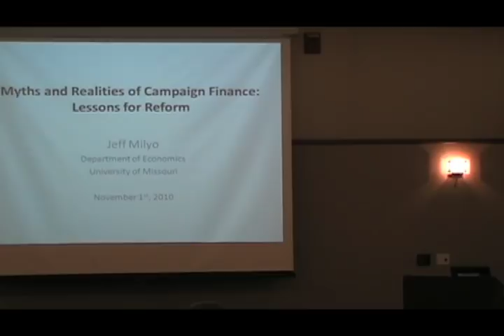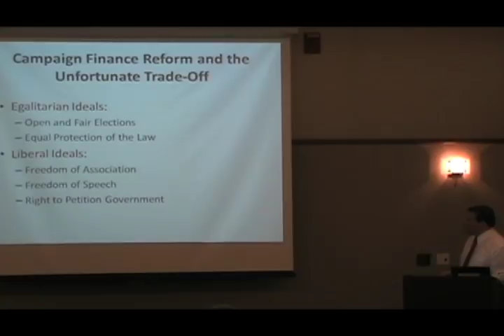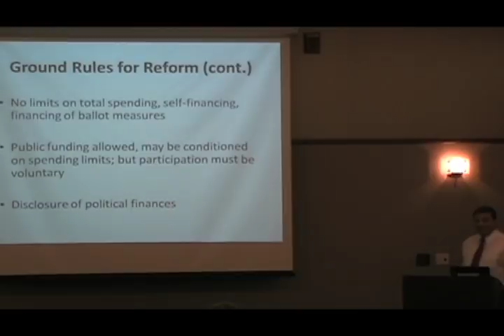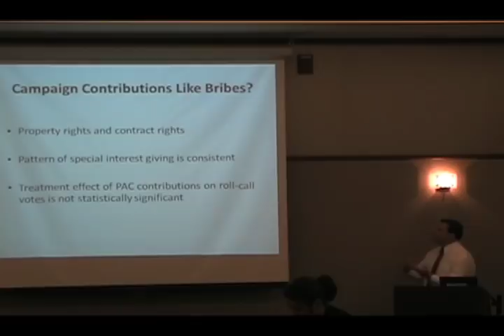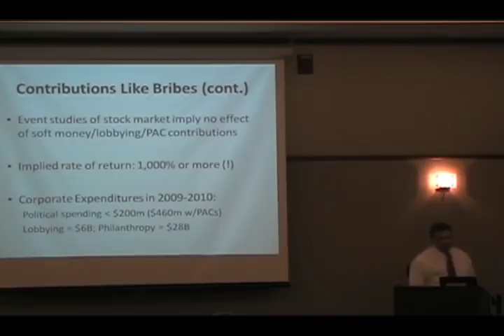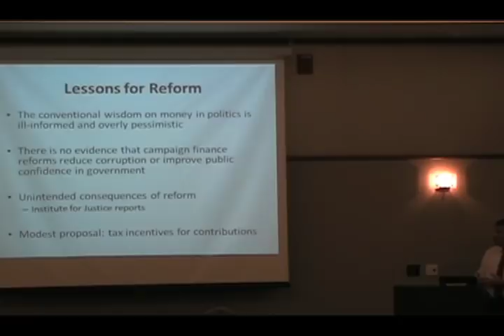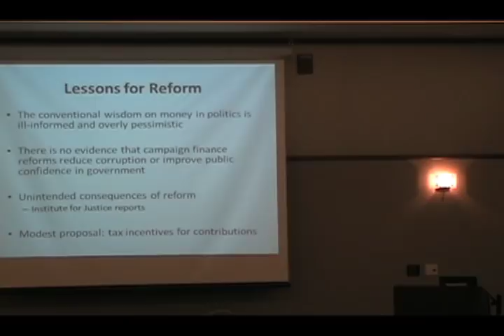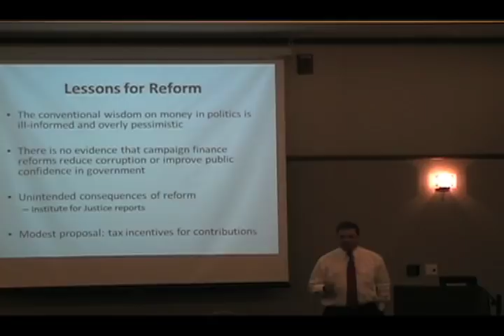Myths and Realities of Campaign Finance: Lessons for Reform - Jeff Milyo - Show-Me Institute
Jeff Milyo begins this talk debunking popular notions of campaign finance with the following true/false quiz:

* It is illegal for corporations to contribute to federal candidates.

* It is illegal for unions to contribute to federal candidates.

* In the 2010 election cycle, the Democratic Party spent more than the Republican Party in federal races.

* In the 2010 election cycle, political action committees (PACs) gave more to Democrats in federal races.

* Corporate PACs gave more to federal candidates than labor PACs.

Milyo shows that people are systematically misinformed about campaign finance, and sheds light on a number of important matters relating to elections, political spending, and the effect of one on the other. This talk was given in Columbia on Nov. 1, 2010 — the day before election day.